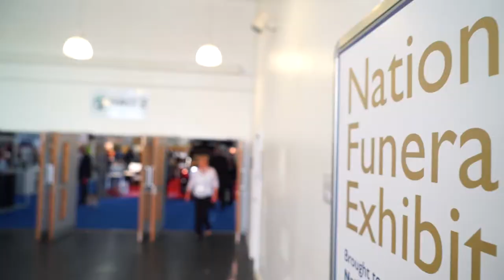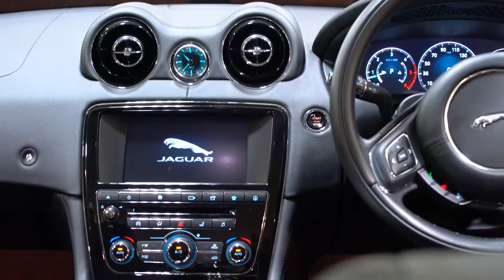Lloyds Business Awards // Wilcox Overview